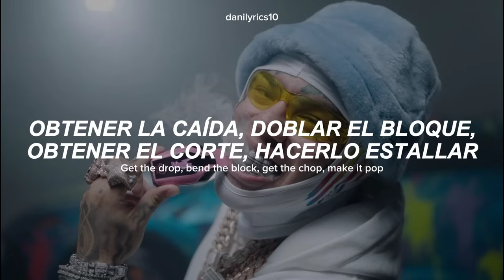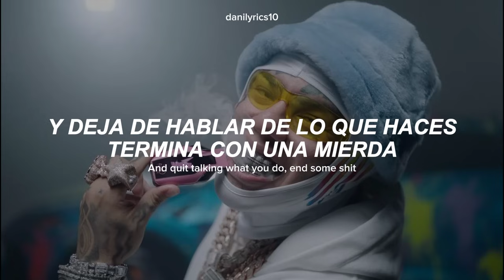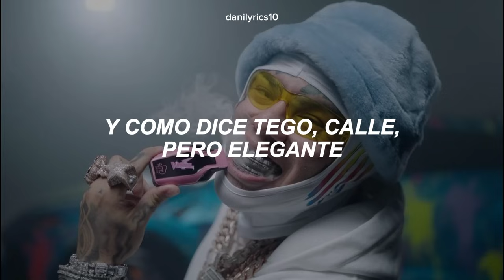6ix9ine, Kodak Black & Yailin la Mas Viral - Shaka Laka (Letra / Lyrics)